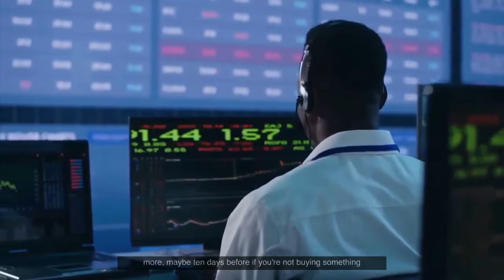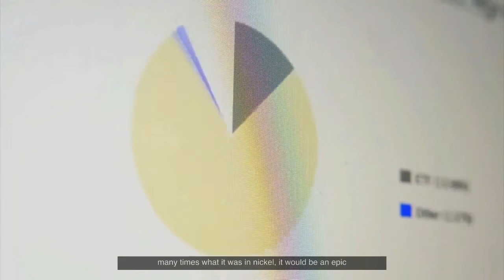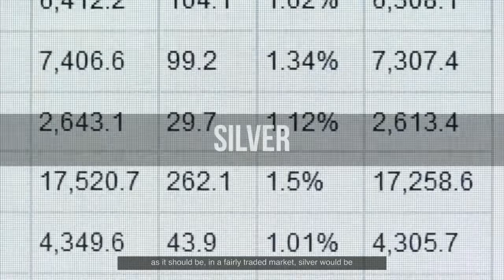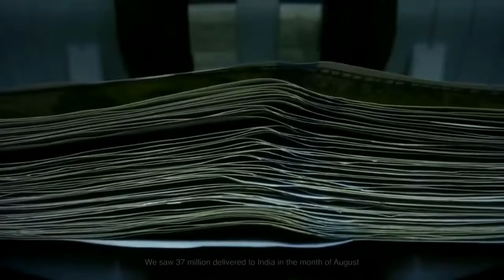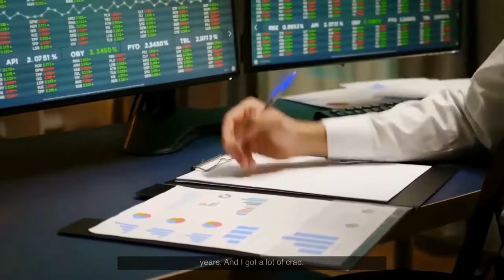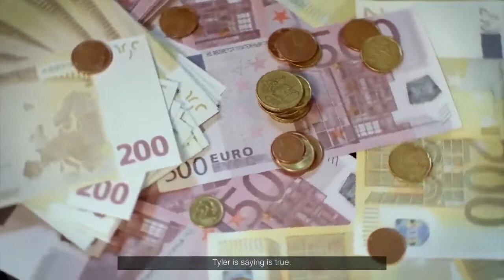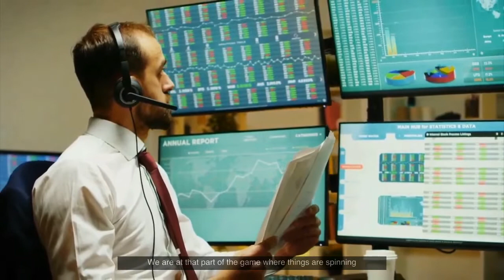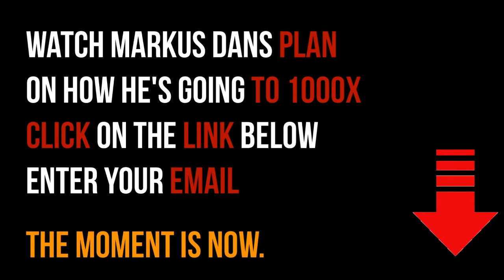Andy Schectman: Buy Silver Now Or You Won't Be Able To Get It! Everything Starts To Slow Down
Andrew (“Andy”) ­ Schectman has been a prominent figure in the financial services industry for more than 25 years, during which he has served as President and owner of Miles Franklin, Precious Metals.  Before starting Miles Franklin, Ltd. in 1989, Andrew became a Licensed Financial Planner, specializing in Swiss Franc Investments and alternative investments.

Video content: Andy Schectman, investing, restart, reset, the big reset, banks USA, savings banks USA, economy USA, finance USA, money USA, capital USA, stocks USA, stock exchange USA, real estate USA, politics USA, media USA, gold, gold coins, silver, precious metals, bitcoin , Cryptocurrency, currency crisis, currency reform, financial community, financial policy, financial market, banks, financial crash, euro crash, bank crash, investment, euro crisis, economic crisis, bankruptcy, bankruptcy, inflation, credit, insolvency, profit, system change, reset, crash, finance, finance, money , Trade, goods market, means of payment, securities, cash, bank balances, claims, debt capital, interest, liabilities, purchasing power, central banks, ECB, precious metals, expropriation, system change, stock market trend, success channel, company, state, Bill Gates, Jeff Bezos, Elon Musk, Warren Buffett, Bernard Arnault, Mark Zuckerberg, Larry Ellison, Larry Page, finance, crash, cash, microstrategy, Michael Saylor, gold, central banks, currency, economy, government, politics, stocks, assets, real estate, money, future, inflation , Recession, Technology, Asset Advisor, Finance, Crash, Cash, Microstrategy,  Bitcoin, BTC, cryptocurrency, gold, central banks, currency, economy, government, politics, money print, assets, stocks, ethereum, fortune, investment, PayPal, stock market, real estate, money, future, inflation, recession, technology